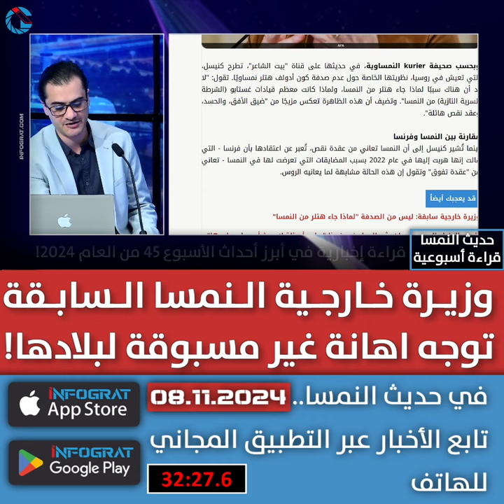وزيرة خارجية النمسا السابقة توجه اهانة غير مسبوقة لبلادها!